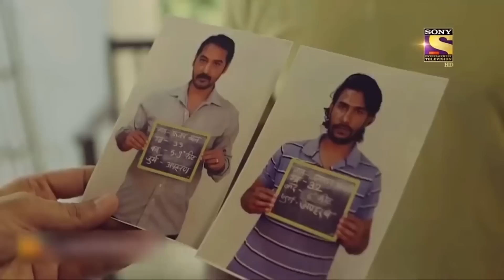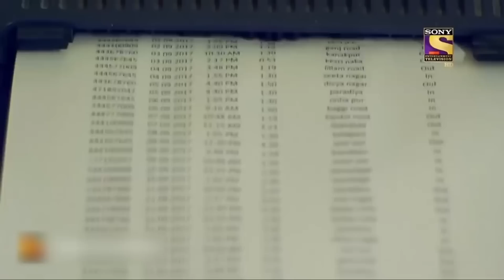काली रात | Crime Patrol | क्राइम पेट्रोल | Full Episode